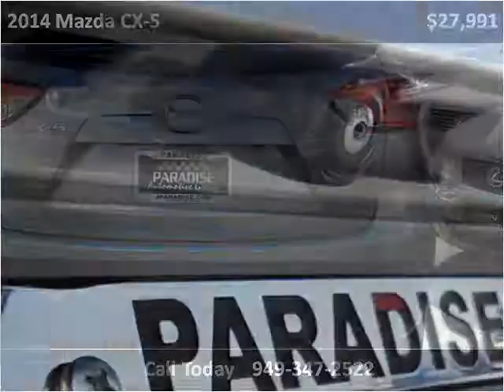2014 Mazda CX-5 Used Cars San Juan Capistrano CA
This 2014 Mazda CX-5 is available from Paradise Automotive Group.